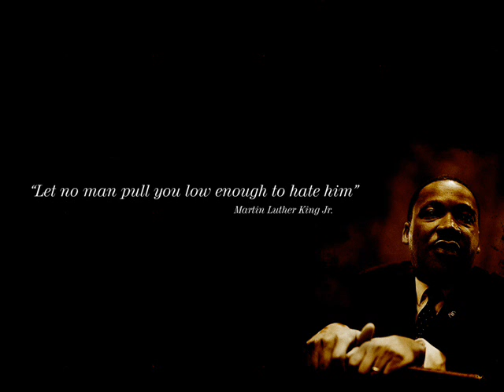Martin Luther King Jr. feat. Notorious B.I.G. "I Have a Dream That The Sky's The Limit"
NOTE:  ?I did not make this track, but I would love to know who did.  If you know who did this, please let me know and I will give them credit in here.*